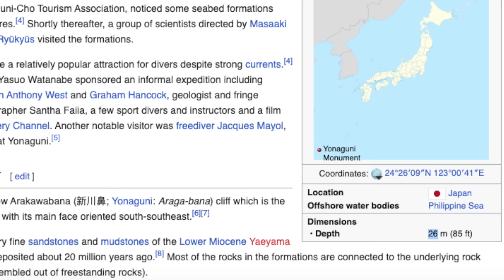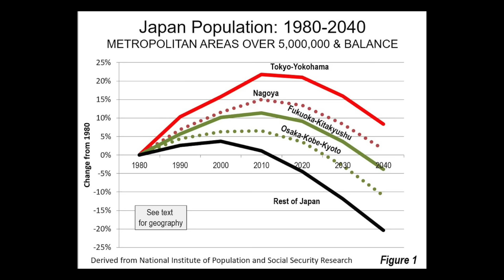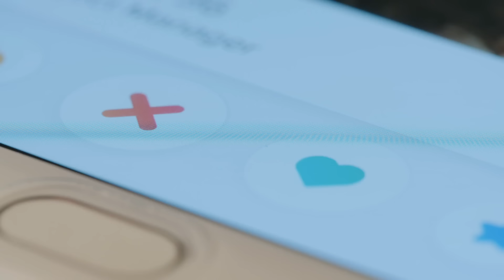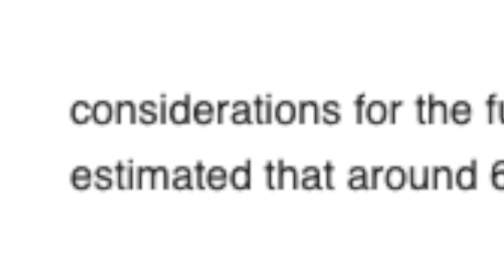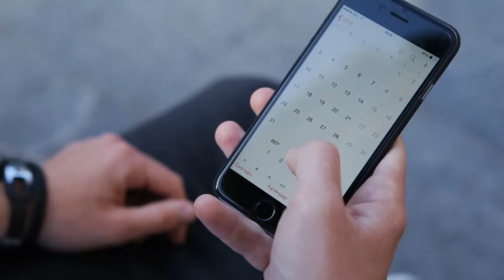Japan will disappear by 2225, so we preserved it in Minecraft